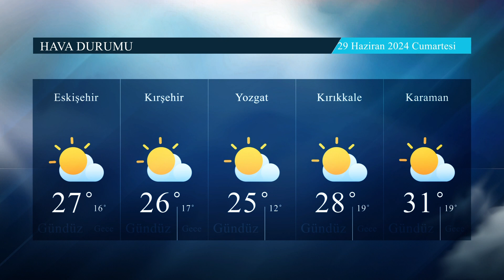Aksaray Ana Haber Bülteni 28 Haziran 2024 (KANAL 68 TV)